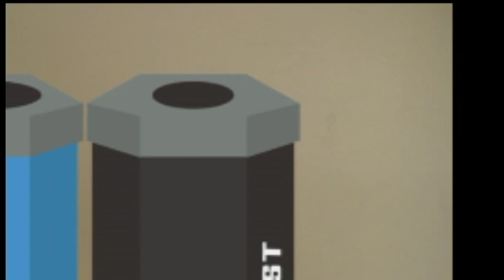ASI Production Intern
These are my Camera skills, the animation did not match my file at the time. in 2016. These videos were shot on a Canon T5i and a Canon C300.